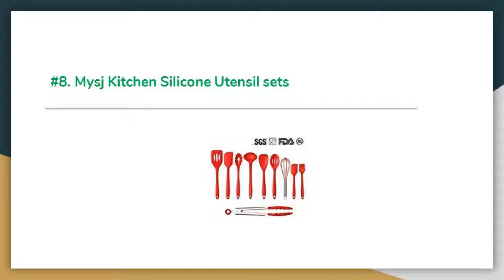Top 9 Best Kitchen Utensil Sets In 2019